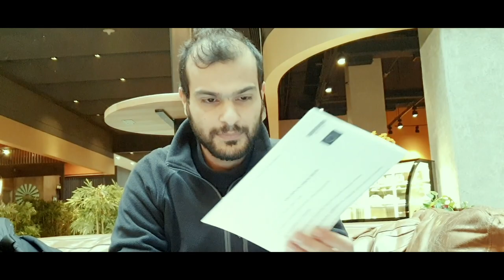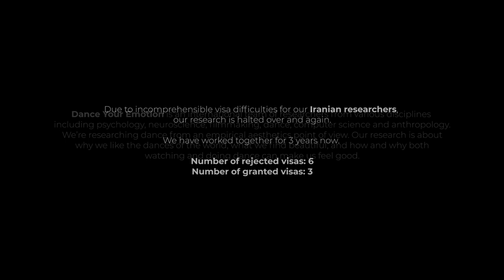Dance Your Emotion!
We are introducing the current projects on the aesthetics of dance at the Max Planck Institute for Empirical Aesthetics in Germany.

“Dance Your Emotion” is an international team of researchers from various disciplines including psychology, neuroscience, filmmaking, dance, computer science and anthropology. They are researching dance from an empirical aesthetics point of view. Their research is about why we like the dances of the world, what we find beautiful, and how and why both watching and doing dance can make us feel good.

Core team: 3FISH with Dr Julia F Christensen and Shahrzad Khorsandi.

Film makers, story, postproduction: Mr Sina HN Yazdi, Mrs Fahima Farrahi, Julia F Christensen
Camera: Mr Sina HN Yazdi, Mrs Fahima Farrahi, Stefan Redeker
Sound: Mrs Fahima Farrahi, Mr Sina HN Yazdi, Stefan Redeker

Dancer: Anne Jung
Representative of the Artistic Director: Luisa Sancho Escanero

Lead scientist: Dr Julia F Christensen (MPI for Empirical Aesthetics)

Funders: the Max Planck Institute for Empirical Aesthetics, Germany and formerly British Academy London Mobility grant (PM160240).